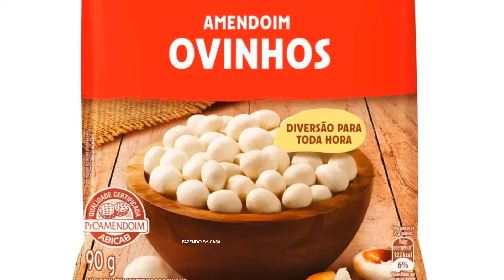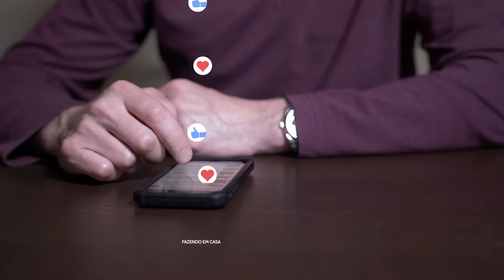10 Alimentos que Disparam a Pressão ATENÇÃO!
10 Alimentos que Disparam a Pressão ATENÇÃO!

Você já percebeu que ao comer certos alimentos a sua pressão aumenta? No vídeo de hoje você vai conhecer 10 alimentos que disparam, alimentos que aumentam a pressão arterial. Este alimentos são ruins para hipertensos, quem tem a pressão alta. Se você tem problema de pressão alta tente ficar longe desses alimentos, procure evitar ao máximo na sua alimentação. Seja pela quantidade de sódio, ou pela quantidade de açúcar, gorduras maléficas e outros aditivos.